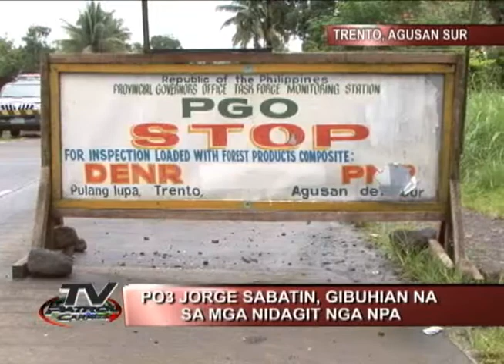TV PATROL CARAGA 2011-FEB 21 NEWS 1.wmv